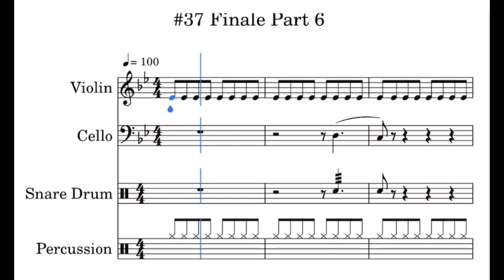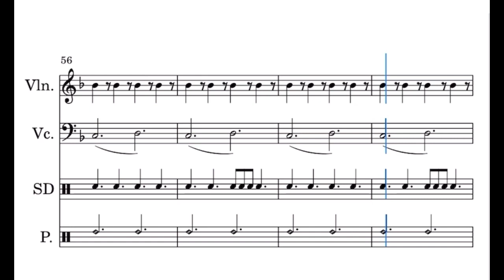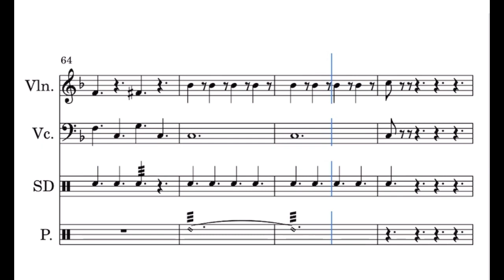Into the Woods #37